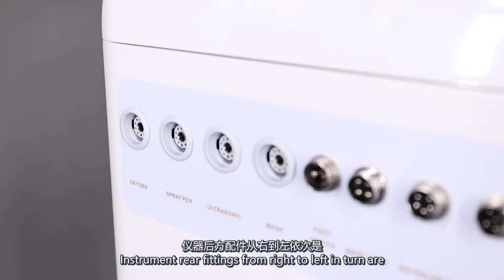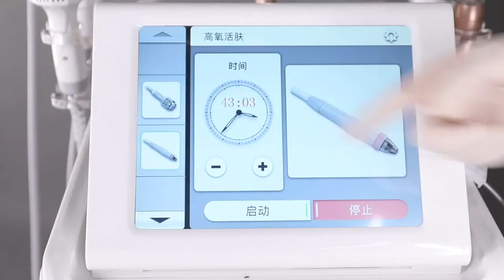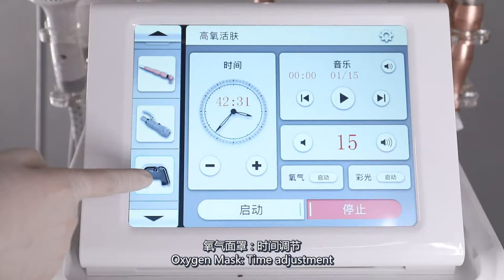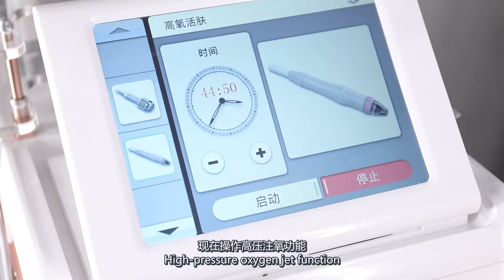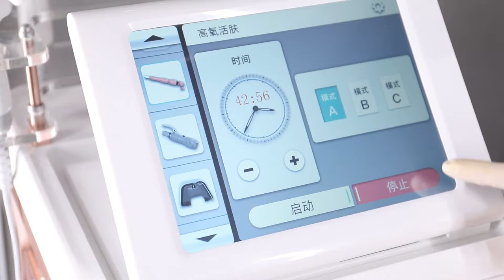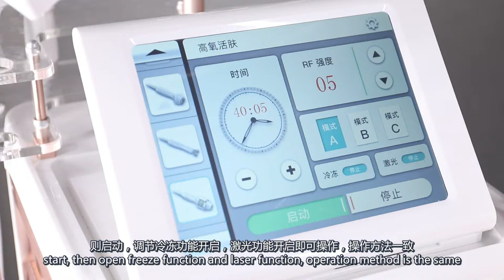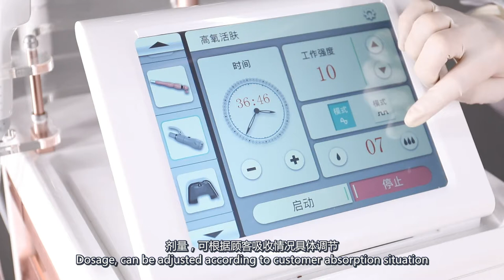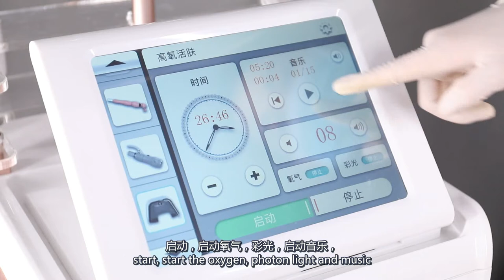Guangzhou Empire Beauty Oxygen Facial Jet Peel With led oxygen mask